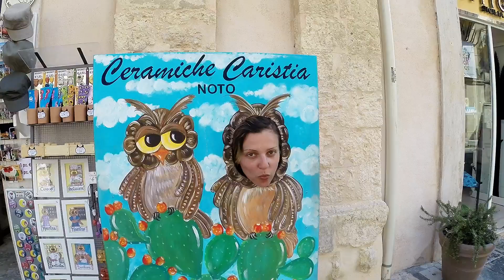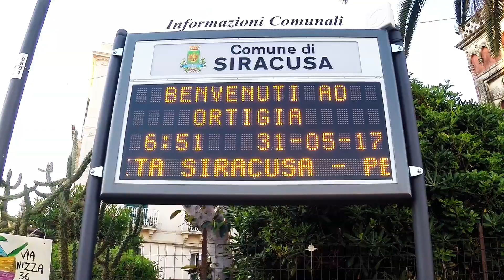Sicilia 2017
8 Days across Sicily